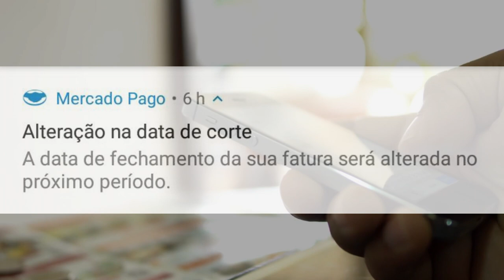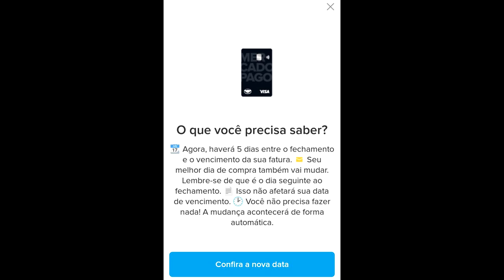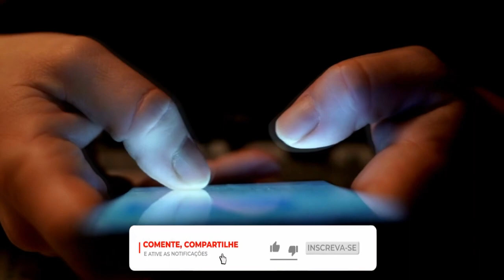🔴MERCADO PAGO! EU SABIA QUE ISSO IA ACONTECER NO CARTÃO DE CRÉDITO, O QUE VOCÊ ACHOU DISSO??